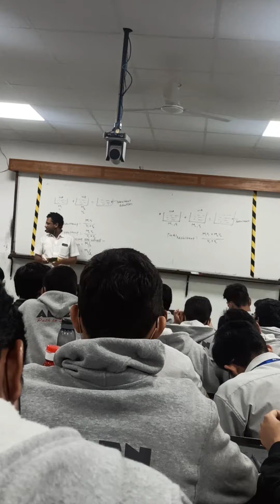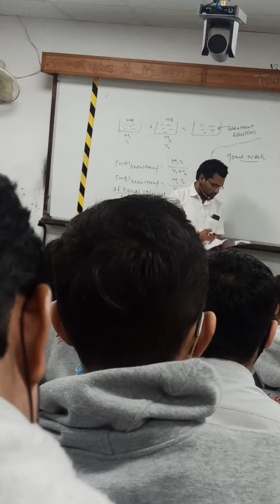kota classroom fun